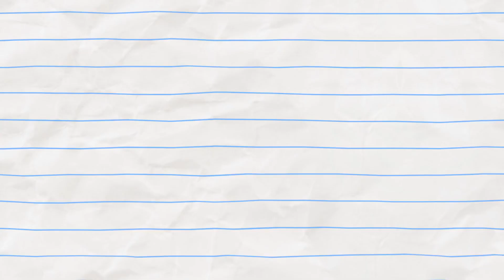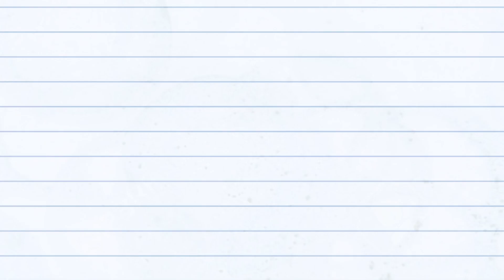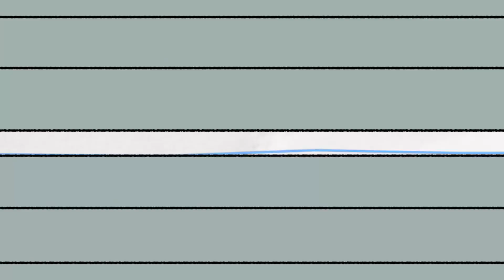바이러스가 간다! - Boy & Dragon | WildBrain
GOING VIRAL! (episode 16)

Boy & Dragon become Youtube famous thanks to clever water pranks on Evil Wizard.